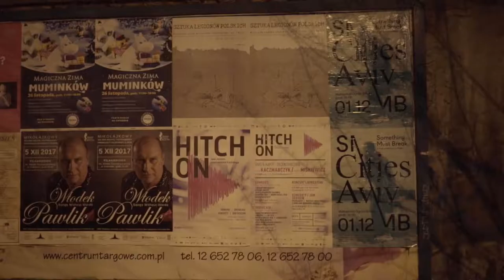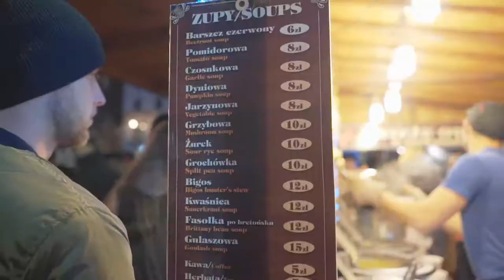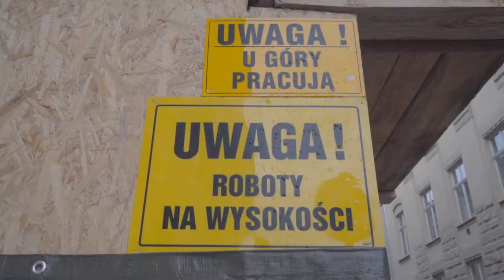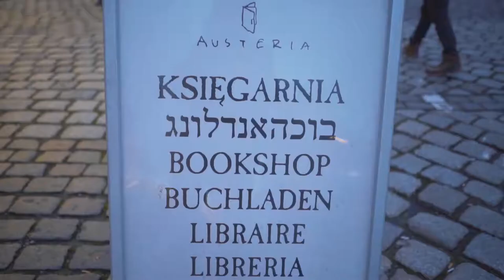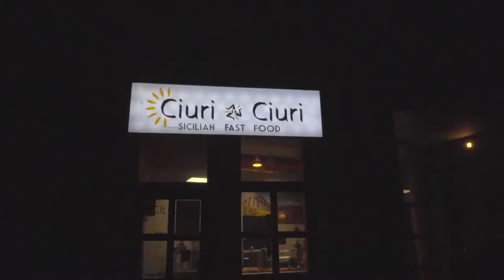I viaggi di Gio Del Bianco | Cracovia